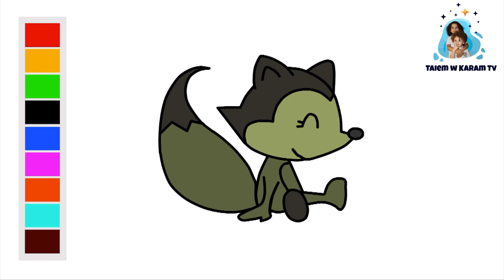How to draw a Fox easy step by step drawing for beginners to HD Drawing Videos.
How to draw a Fox easy step by step drawing for beginners to HD Drawing Videos By Taiem and Karam.

Hello Friends,

Your Queeies:-
(1) Fox
(2) Fox drawing
(3) Fox drawing simple
(4) Fox drawing easy
(5) Fox drawing picture
(6)Fox drawing step by step
(7) Fox dressing parlour step by step
(8) drawing
(9) drawing video
(10) Fox drawing video
(11) how to draw Fox
(12) how to draw Fox step by step
(13) how to draw Fox easy step by step
(14) how to draw Fox easy way
(15) most popular Fox drawing
(16) draw and play art
(21) How to draw a Fox easy step by step